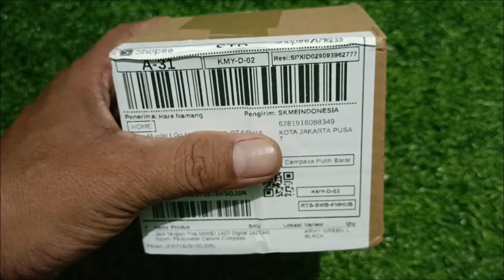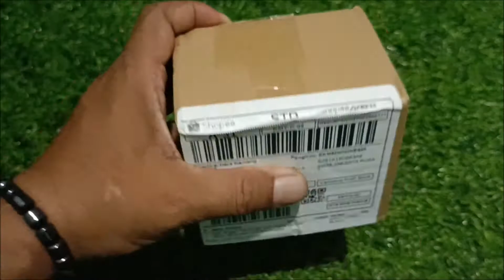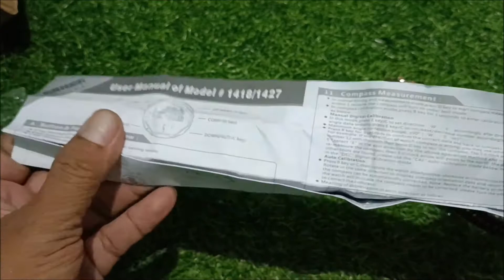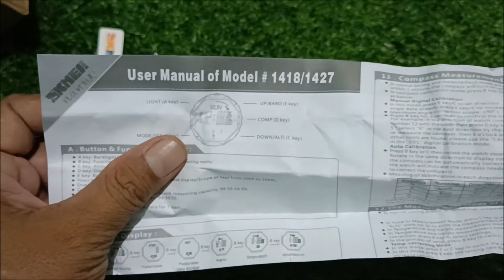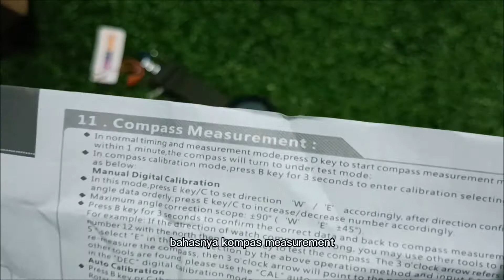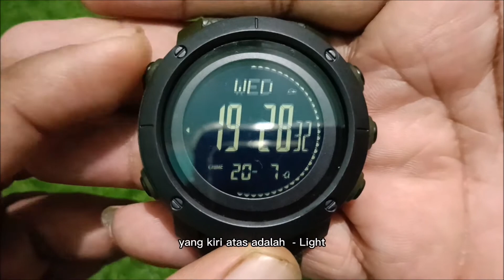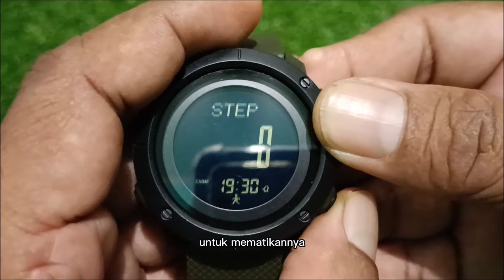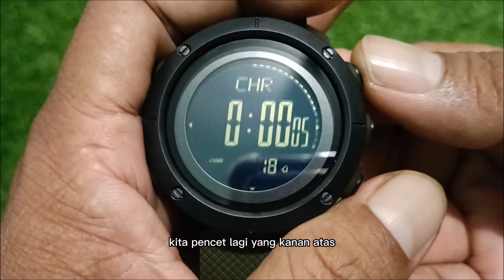Jam Tangan Outdoor Termurah Dengan Triple Censors.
Jam Tangan Outdoor Termurah dg Triple Sensor nya...